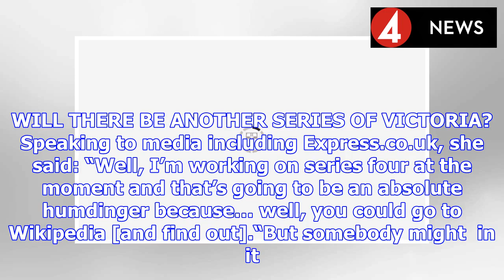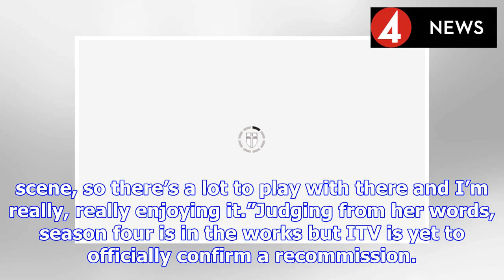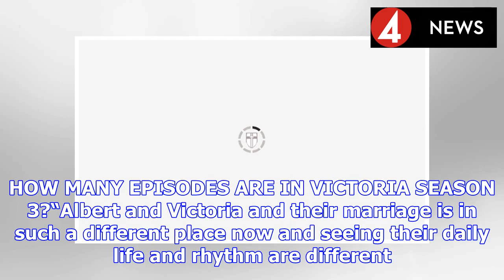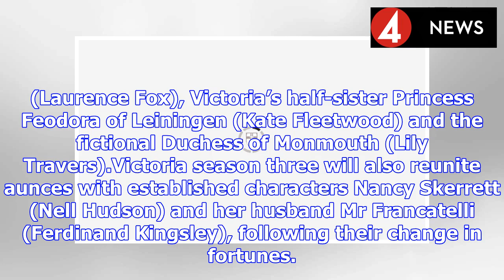Victoria season 4: Has Victoria writer Daisy Goodwin confirmed series 4? | BS NEWS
ITV period drama series Victoria is returning for season three this evening (Sunday, March 24) from 9pm. Victoria season three will see the queen (played by Jenna Coleman) and Prince Albert (Tom Hughe...